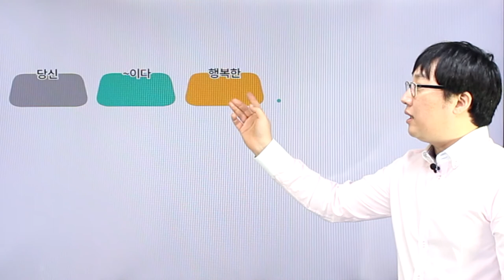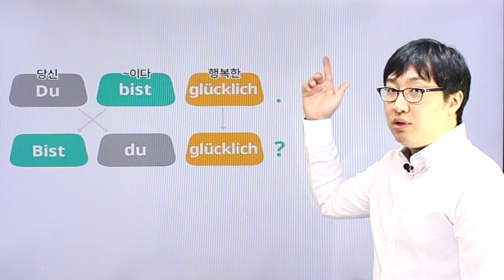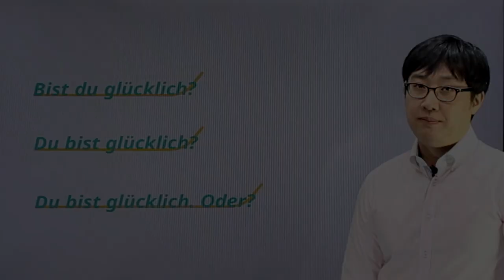독일어 | Chapter 01 | Sein 동사 의문문 | p.030~